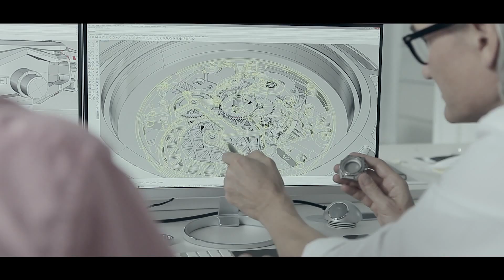Morten Linde: The Idea - Linde Werdelin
Morten Linde explores The Idea, the unique selling point of Linde Werdelin and the reason he and Jorn Werdelin embarked on this journey way back in 2002. Morten reflects on what The Idea was then and what it has become now.